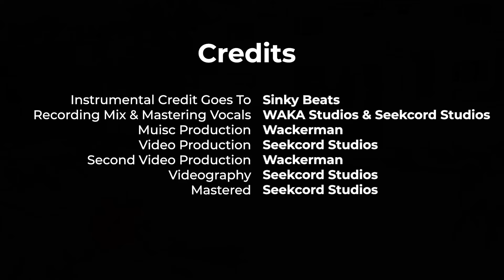Wackerman - Do The Right Thing (Official Music Video)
Sinky Beats (prod by sinky beats)
Recording Mix & Mastering Vocals by WAKA Studios & Seekcord Studios.
Music Production by Wackerman
Video Production by Seekcord Studios.
Second Video Production by Wackerman

Videography by Seekcord Studios.
Mastered by Seekcord Studios.